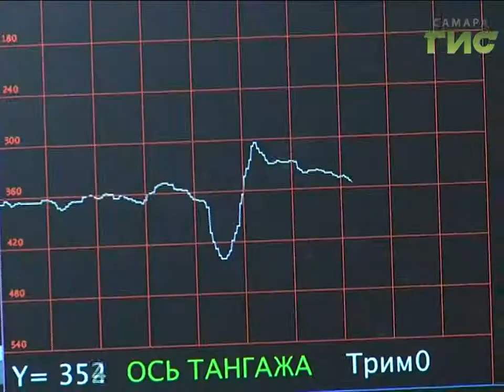Пошли на "Взлёт" - 18 самарских школьников включили в губернаторский реестр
Пошли на "Взлёт" - 18 юных самарцев попали в губернаторский реестр. Это областная программа поддержки одаренных детей, она действует в регионе уже третий год. Участники - школьники, в основном, старших классов, делятся своими проектами по развитию науки и производства и получают поддержку со стороны вузов и областного правительства.